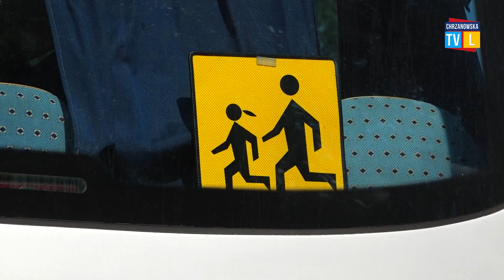Wakacyjne kontrole stanu technicznego autokarów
Wraz z wakacjami rozpoczął się okres wyjazdowy. Chrzanowscy policjanci sprawdzają autobusy pod względem technicznym, aby dzieci i młodzież mogły bezpiecznie dojechać do celu.